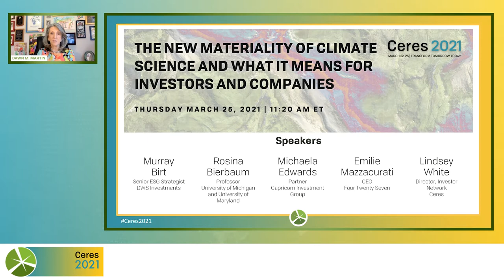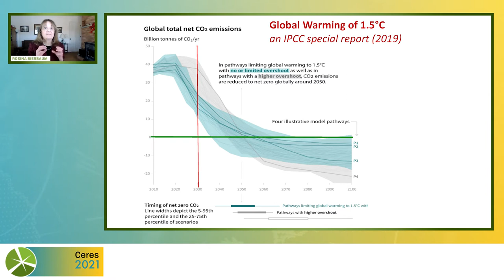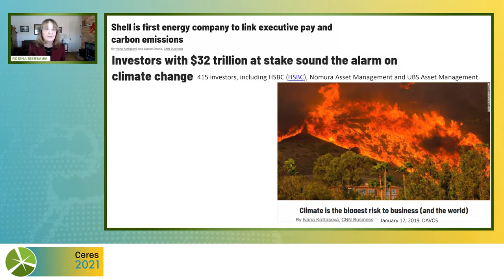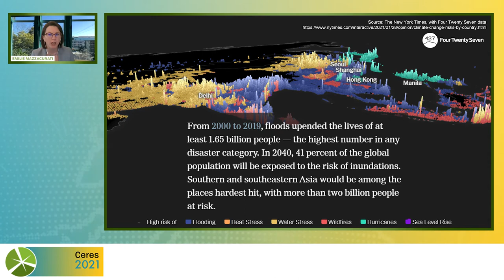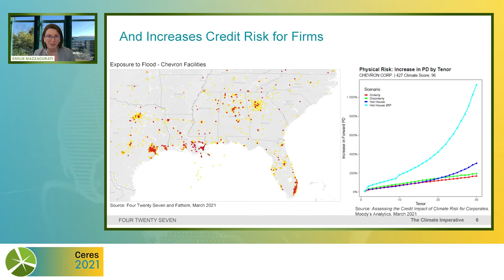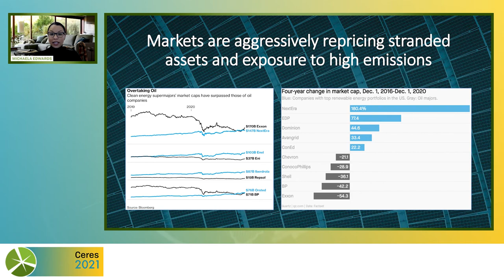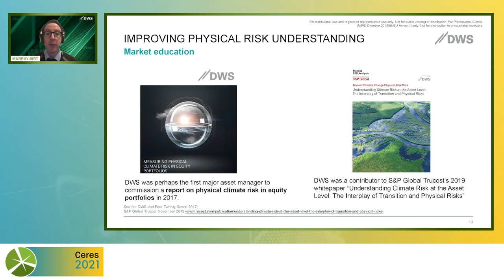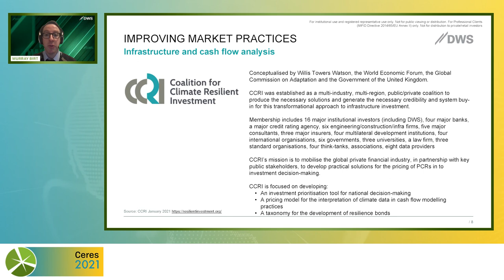The New Materiality of Climate Science -- Ceres 2021